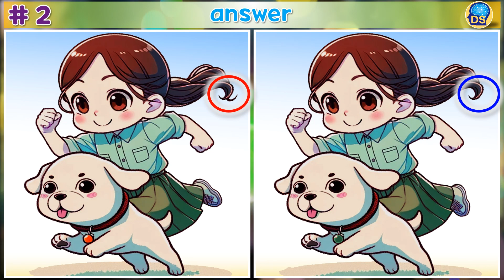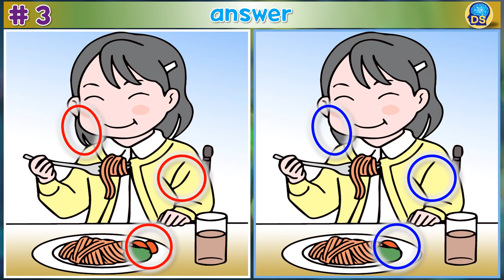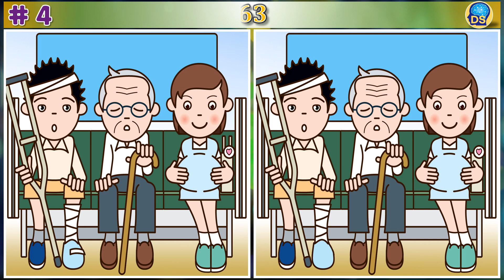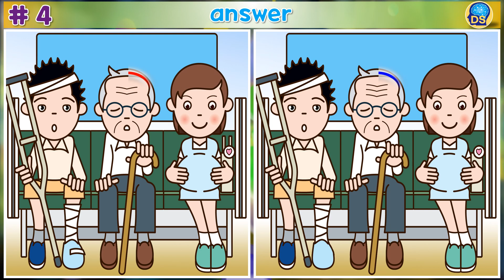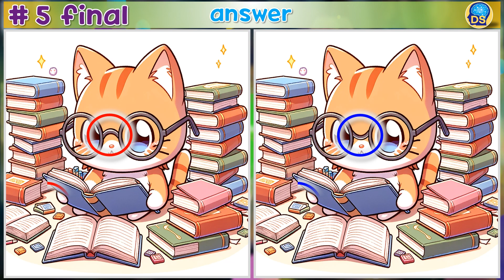【틀린그림찾기,다른그림찾기 664】 Find 3 differences! - MULTI SUB 관찰력 집중력 향상, 두뇌 운동, 치매 예방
9분 30여 초 동안 관찰력을 발휘해 5장 그림 문제를 풀다 보면
자연스럽게 시야 확대, 공간지각력, 순간 기억력, 집중력이 향상되고,

00:00  OPEN
00:13  1번 문제
01:47  1번 정답
02:03  2번 문제
03:36  2번 정답
03:52  3번 문제
05:26  3번 정답
05:42  4번 문제
07:16  4번 정답
07:31  5번 문제
09:05  5번 정답